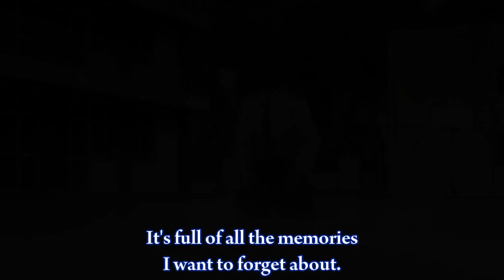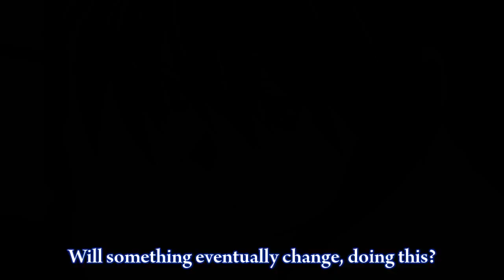[Trailer] - CLANNAD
This is a Reupload of a fan made Trailer by @RoxFlowzX of the Anime CLANNAD, the original trailer unfortunately isn't online anymore, which is why I decided to reupload it, enjoy.

Clannad follows the life of Tomoya Okazaki, a third-year student who does not take his studies seriously. He hates his city and his everyday routine, while waiting for something that would bring color into his dull life. Always late for class, he is seen as a delinquent by the rest of his classmates who are busy preparing for their college entrance examinations. Needless to say, he does not have too many close friends either. One day, while walking to school, Tomoya passes by a frail girl muttering quietly to herself. Suddenly she exclaims "anpan" and catches his attention. A brief conversation follows and then both resume their walk towards the school.

Anime television series:

CLANNAD (2007–2008)
CLANNAD ~After Story~ (2008–2009)

Directed by: Tatsuya Ishihara
Written by: Fumihiko Shimo
Original story writer(s): Jun Maeda, Yūichi Suzumoto, Kai, Tōya Okano
Studio: Kyoto Animation
Licensed by: Crunchyroll[c]NA, Sentai Filmworks[d]

Original network: JNN (TBS, MBS, CBC, BS-i)
English network: NA, Anime Network

Original run: October 4, 2007 – March 26, 2009
Episodes: 47 + 2 OVA